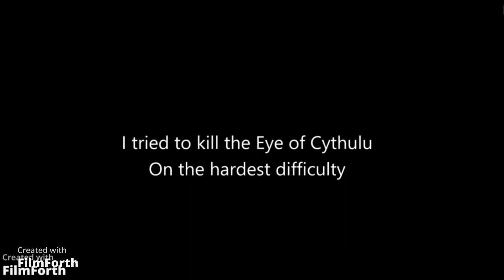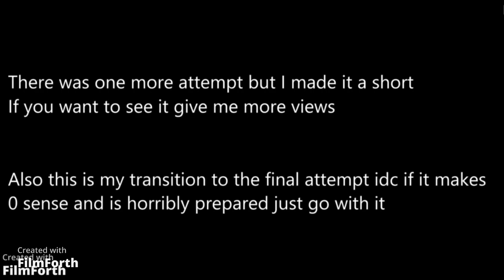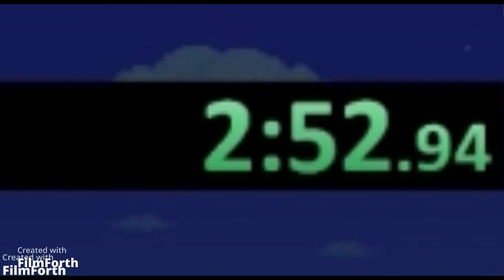The worst Terraria "speedrun" in history